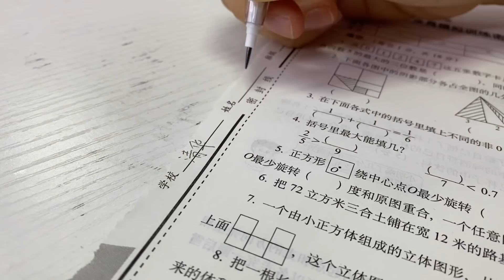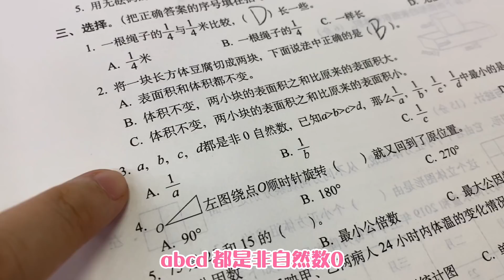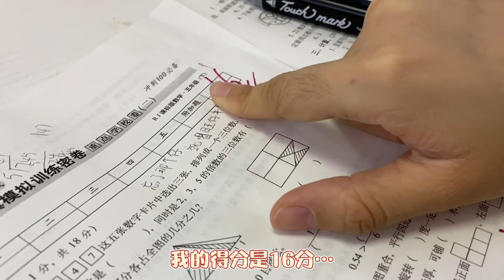【花甜HuaTian】挑戰做一份5年級的數學試卷！限時15分鐘，最後究竟能得多少分？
大頭花甜要挑戰做五年級的數學作業啦，居然有很多題不會做，猜猜兩姐妹能考出多少分吶？

【花甜HuaTian】更多精彩視頻推薦/More wonderful video recommendations：
花甜遊戲系列： 本頻道致力於提供兒童友善的內容，避免任何可能對其健康和安全造成影響的元素。